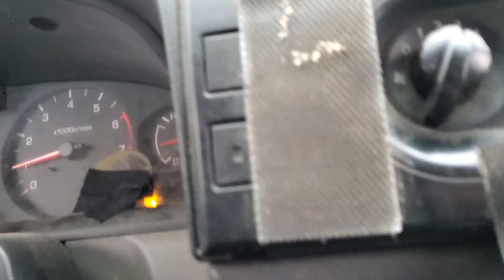sledding with the kids 2 at bull run 12/16/2020(3)